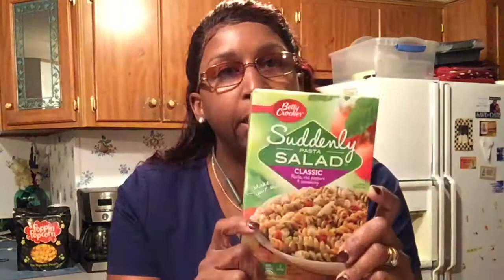How to Grill a Burger for Beginners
I am a TRUE GRILLER and will grill ALL YEAR AROUND, rain, sleet, snow or shine!